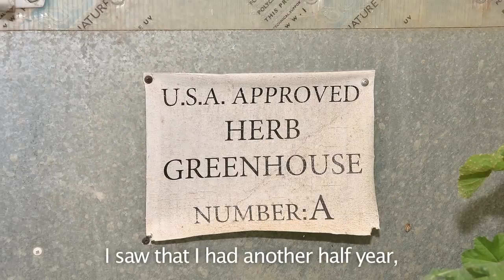Ben-Chamu Ch. 2: I'm Not Testing the Creator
Learn more about Avraham Ben-Chamu and how you can partner with Israeli farmers in the mitzvah of shmitah by visiting